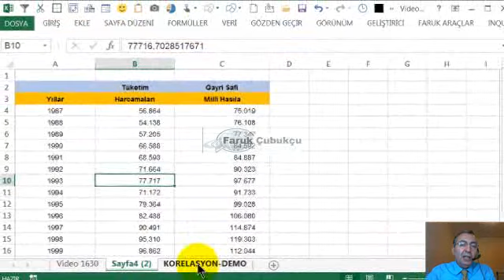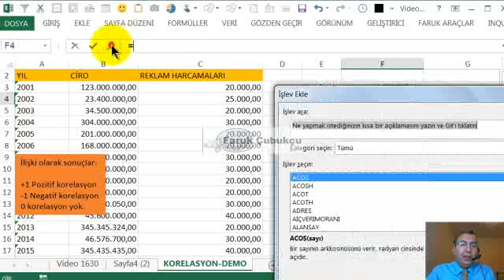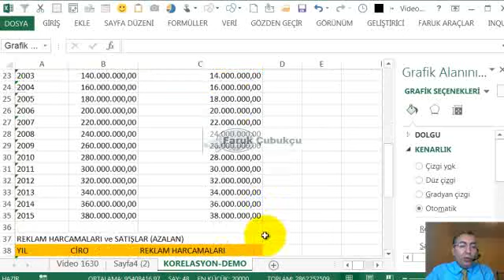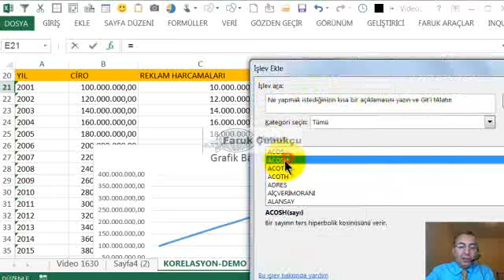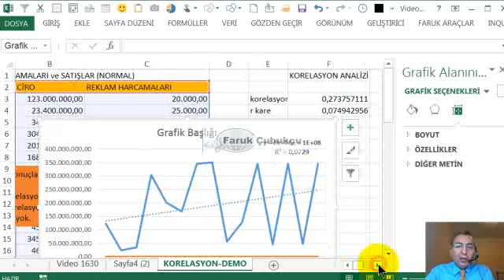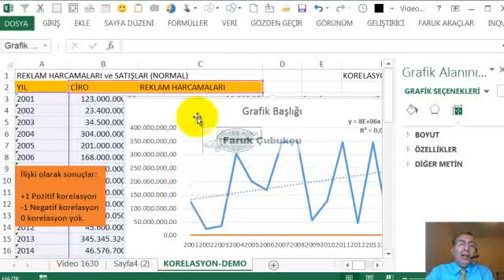Excel RKARE (RSQ) Fonksiyonu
Pearson çarpımı korelasyon katsayısı hesaplamalarını yapar.